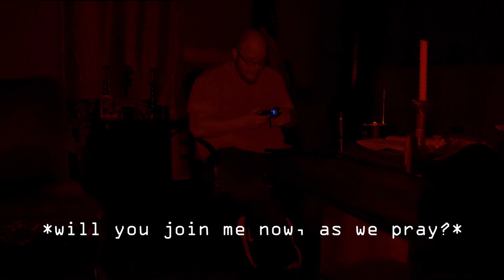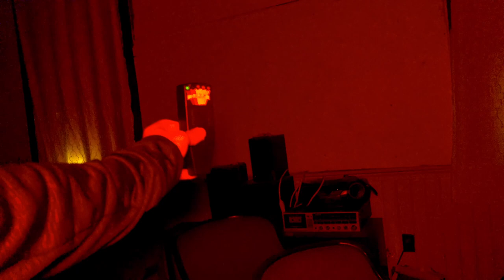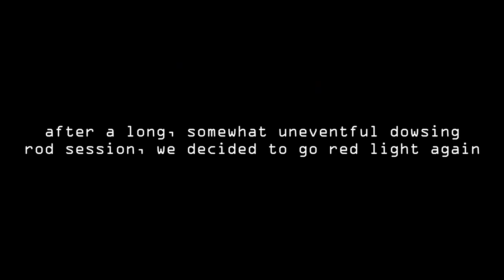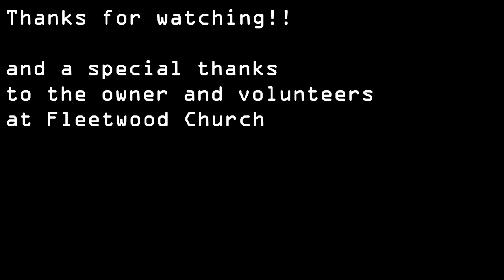AMAZING EVIDENCE of Spirits at Fleetwood Church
SO MUCH evidence of spirits at this awesome historic site in Brandy Station, VA.  The building itself dates back to the 1850s and it is said that 'many' spirits come and go from here.  We spent the night here and can confirm, MANY spirits do in fact visit this church!!

Special thanks to the owner of Fleetwood Church and the volunteers for allowing us to film on location!!

~ParaNOVA Investigations~
- JAKM